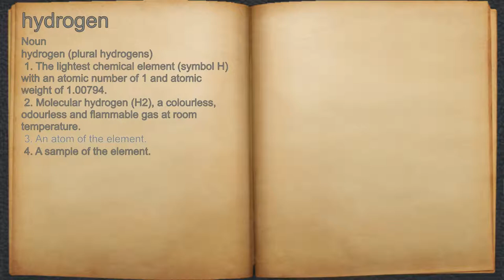What does hydrogen mean?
A spoken definition of hydrogen.

Intro Sound:
Typewriter - Tamskp